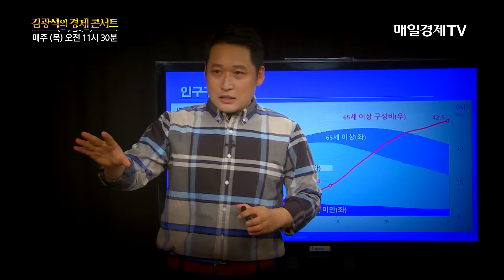[김광석의 경제콘서트] 인구는 줄지 않는다 놓치지 말아야 할 인구트랜드!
경제 읽어주는 남자, 김광석의 경제 콘서트
 경제전문채널 매일경제TV에서 매주 목요일 오전 11시 30분에 방송됩니다.